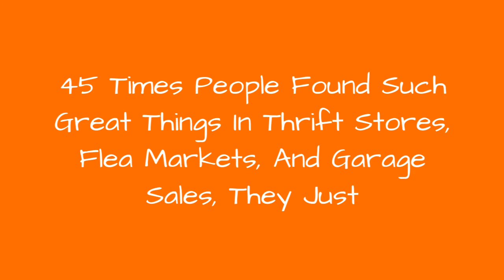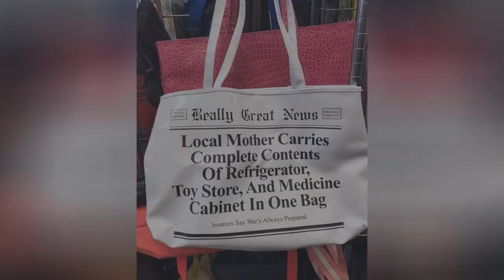45 Times People Found Such Great Things In Thrift Stores, Flea Markets, And Garage Sales, They 😂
Shopping at thrift stores is pretty exciting. You never know what you're going to find next. Regular stores usually have generic themes and you have a basic understanding of what they offer. But with thrift stores, it's like opening the old metal cookie box in your grandma's attic. From a Jesus Magic 8-Ball to a sassy "grandfather" clock/shelf, youd pretty much have to buy these things if you found them stumbled upon. Nobody could miss such an opportunity. Scroll down, enjoy, and upvote your faves.For more similar pics, check out our older collections of rare secondhand finds here, here, and here.
0:00 - Intro
0:00:12 - Saw This In Tasmania Australia At The Salvation Army. I Thought \"Argh Cute Chair\" Turned It Upside Down And Giggled For 5 Minutes
0:00:21 - I Went To An Estate Sale Which I Knew Was A Distant Relative. Things Were Pretty Much Picked Over...but Then I Looked In The Back Of A Cupboard And Saw This Teacup. I Turned It Over To See Who Made It...
0:00:30 - My 10 Year Old Son And I Found This Tiny Cast Iron Stove Last Week At An Antique Store And I Let Him Cook A Tiny Grilled Cheese Sandwich And Tomato Soup On It! It Worked!
0:00:39 - Fun Little Salt And Pepper Shakers
0:00:48 - Behold. Chewbacca, Riding A Giant Squirrel, Fighting Nazis. Its About 11x14 And Resides In Our Dining Room
0:00:57 - I Found A Gift I Made For Someone In A Thrift Store
0:01:06 - You Could Say My New Hair Dryer Is Packin' Some Heat
0:01:15 - My Halloween Costume From Last Year
0:01:24 - My Husband Saw This In Front Of An Antique Shop While On A Business Trip In Pennsylvania. It Totally Came Home!
0:01:33 - Who Wouldnt Want A Chameleon Tape Dispenser?! Wasnt For Sale Unfortunately But It Was Found The On The Desk Of A Thrift Store Cashier Such A Cute Little Weirdo
0:01:42 - Found This Gem While Browsing The Thrift Shop Last Night For $6.99
0:01:51 - My New Thrift Store Find, With This New Sweater Everybody Will Know I'm A Funguy
0:02:00 - This Is Her Napping Chair
0:02:09 - Found This Happy Little Guy And Had To Bring Him Home